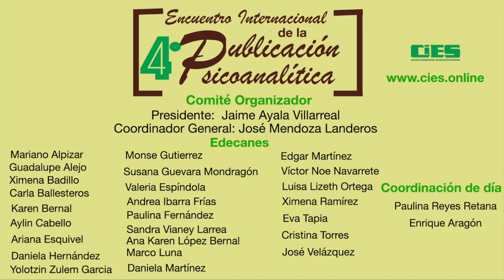Clinicar la discapacidad. El sujeto en espera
Walter García, Pablo Quaglitini, Lucía López, Juan Cruz De Lellis, comentan sobre su libro:  Clinicar la discapacidad. El sujeto en espera, desde la clínica, lo social y la ética. Importantes aportaciones para pensar esta clínica.
Maestría en Psicoterapia Psicoanalítica
* Este video fue editado del original en vivo para facilitar la experiencia en youtube